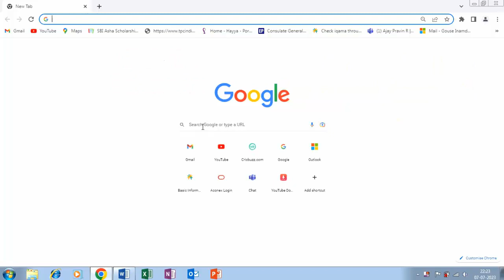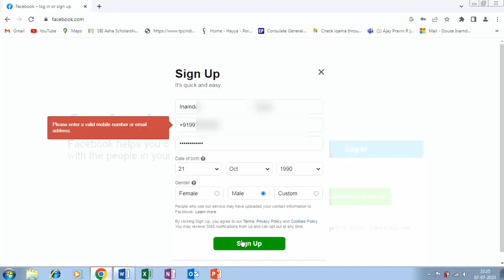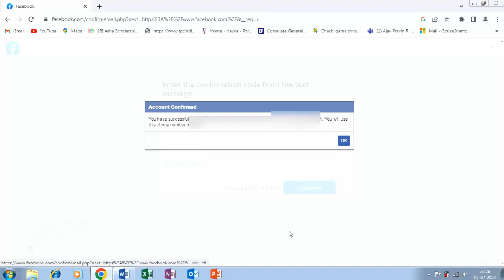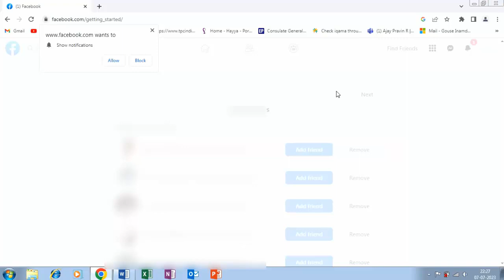How to Create or Open Facebook Account II Facebook page Kaise banayei II How to Create Facebook Page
How to Create or Open Facebook Account II Facebook page Kaise banayei II How to Create Facebook Page 2023